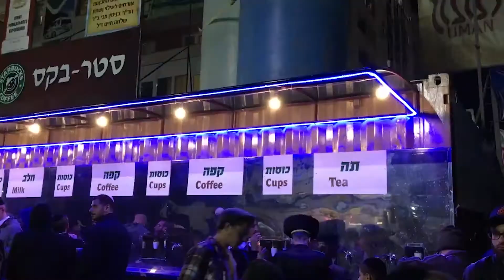מסביב לעולם אומן | אבא יהודה | דודי רובינשטיין| משודר לערוץ הידברות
מגיש יהודה גרובייס
בימוי וניתוב דיני גרובייס
עורך ראשי ומנהל אולפן יצחק סיגלר
עורכת רחלי הופריכר